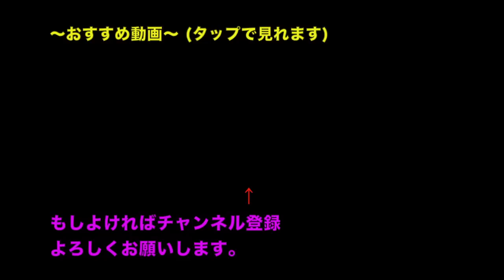太鼓の達人 ジングルベルをやりながらベルを鳴らす！